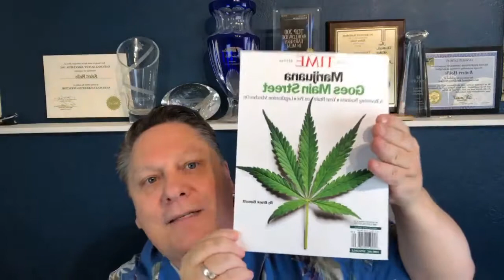How to Make Money Online for beginners step by step guide to making real money 2019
How to Make Money Online for beginners step by step guide to making real money

How to make money online for beginners step by step system to making real money

How To Make Money Online—Simply click the like above to discover Robert Hollis Step-By-system: how to make money online for beginners & start an online business.

If you're searching for ways to make money online, this is the best system,bare none.

If you have felt the financial crunch of living paycheck-to-paycheck then be sure to check out this system  on how to make money fast. You will see how to make money online for beginners step by step guide to making real money.

Simply click the link below to find out how you can make money online for beginners step by step guide to making real money.